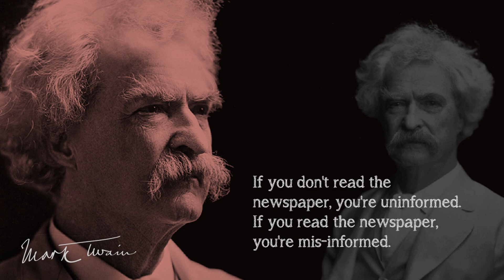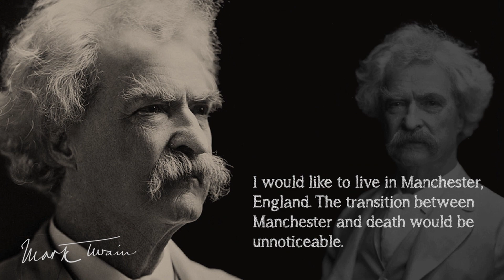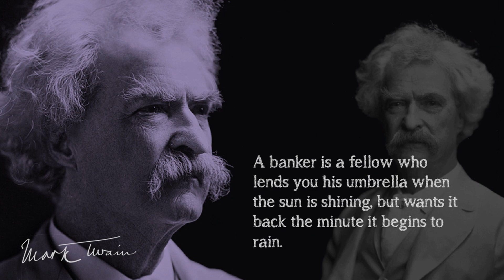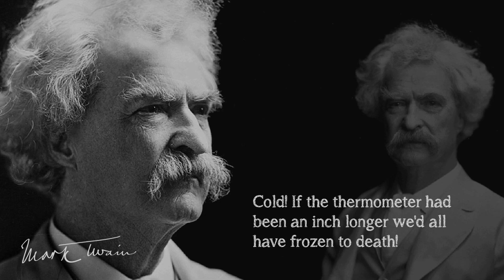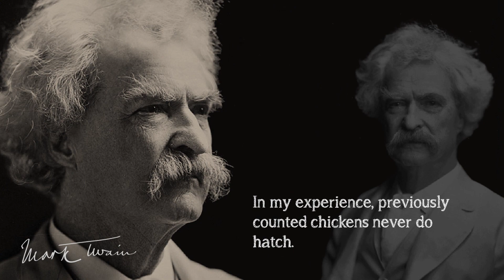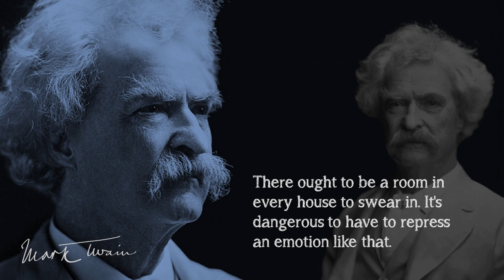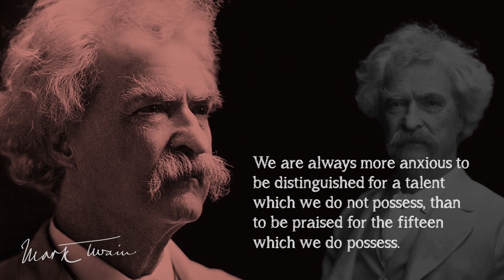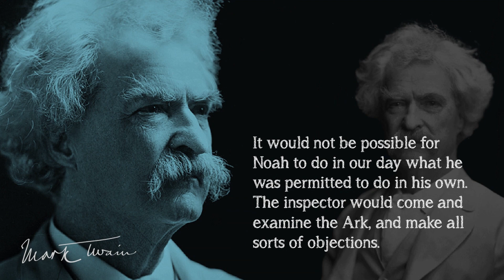The Quotes Of Mark Twain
Samuel Langhorne Clemens (1835–1910), known by his pen name Mark Twain, was an American writer, humorist, entrepreneur, publisher, and lecturer. He was lauded as the "greatest humorist the United States has produced," and William Faulkner called him "the father of American literature". His novels include "The Adventures of Tom Sawyer" (1876) and its sequel, "The Adventures of Huckleberry Finn" (1884), the latter often called "The Great American Novel". (Wikipedia)